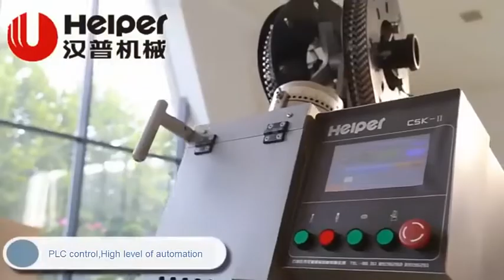Industrial Automatic Vacuum Sausage Stuffer Hot Dog Filling Machine 300-1000 kg/h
The Vacuum filler machine adopt Vane pump , filling and Portioning under vacuum status, high efficient  in portioning and filling of various materials.

FUNCTIONS & FEATURES
 Vane cell feed structure to assure portioning accuracy
servo motor and PLC controller
Stepless filling speed adjustment
Stepless twisting speed adjustment
Full made stainless steel structure meets all hygienic requirements
High degree of vacuumization  filling process
Auto lifting device